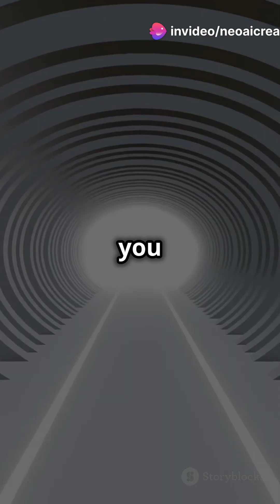🕰️ The Past, Present & Future Exist at the SAME TIME?! 🤯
What if I told you that time doesn’t flow the way we think? According to Einstein’s relativity, the past, present, and future all exist at the same time! 😱

💡 Imagine time as a giant block—like a book 📖 where every page (past, present, future) already exists. We’re just flipping through them! But here’s the crazy part: if the future is already there, do we really have free will? 🤔

🚀 Mind blown? Drop a "⏳" in the comments and tell me what YOU think!